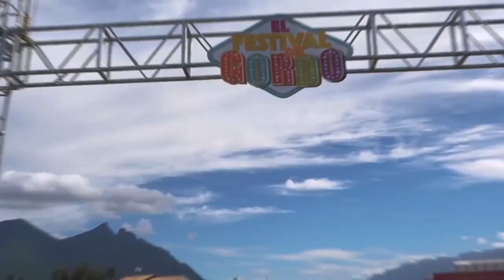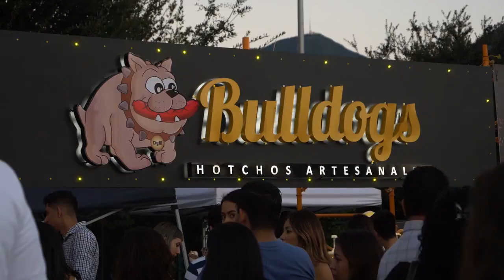| After Movie El Festival Del Gordo 2017 |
Gracias a las 62,000 personas que fueron parte de esta historia. Hoy somos el festival de comida más grande de México, nos vemos en el 2018.

Video: Proj3ct